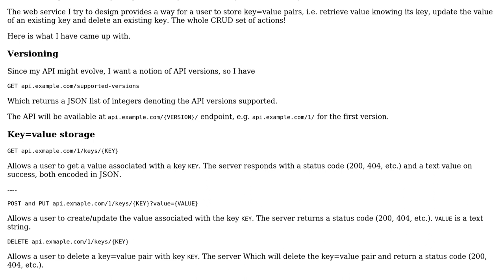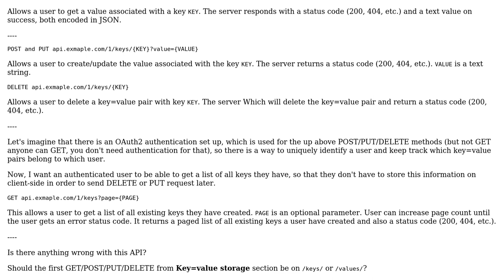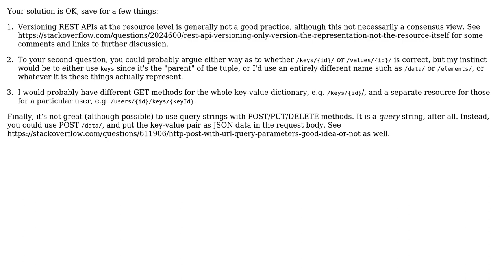Software Engineering: How to correctly implement key=value storage REST API? (2 Solutions!!)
Software Engineering: How to correctly implement key=value storage REST API?

With thanks & praise to God, and with thanks to the many people who have made this project possible! | Content (except music & images) licensed under CC BY-SA | Music | Images & others | With thanks to user Waffle Lord user Kasper van den Berg user Dan1701 and the Stack Exchange Network Trademarks are property of their respective owners. You are responsible for your own actions.